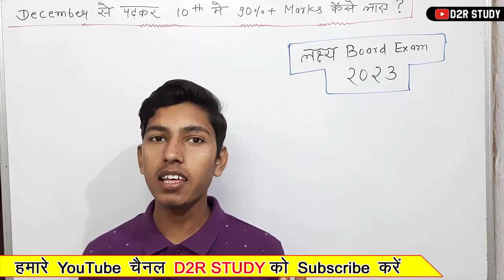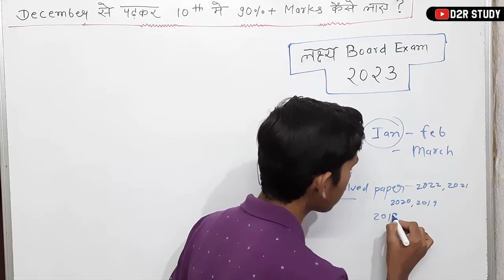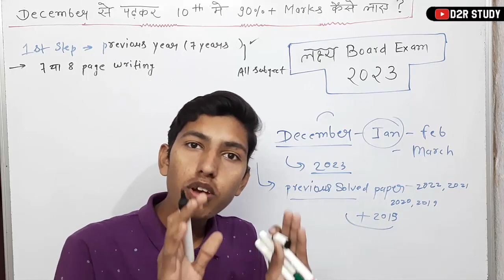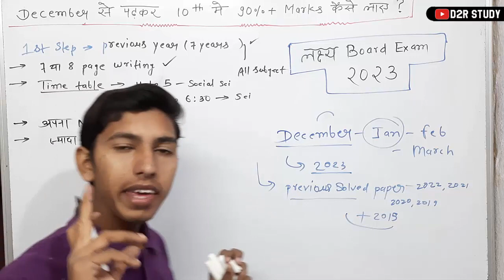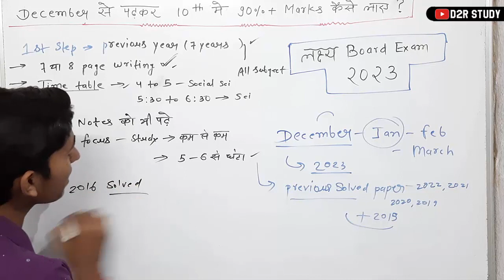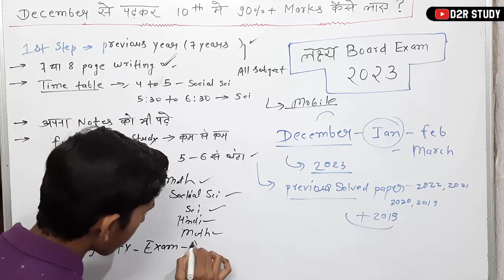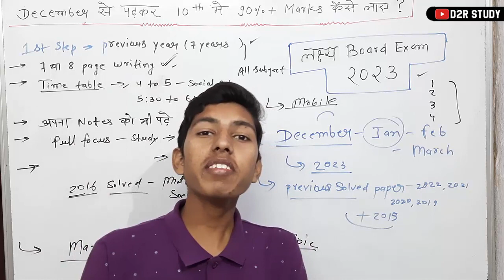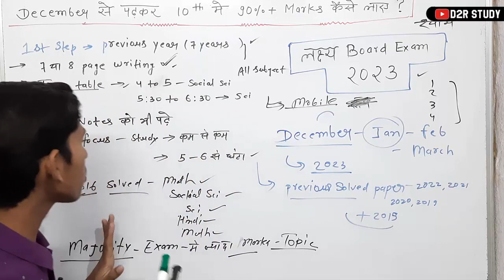अब से पढ़कर 90% कैसे लाये || board ki taiyari kaise kare 2023 | kam din me exam ki taiyari kaise kare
board exam 2023 ki taiyari
board ki taiyari kaise kare 2023
board ki taiyari kaise kare
board exam ki taiyari kaise karen
kam din me exam ki taiyari kaise kare